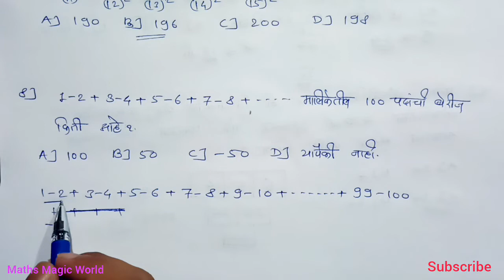तलाठी भरती 2019 वर्षीच्या प्रश्नपत्रिका | talathi previous year question paper |talathi preparation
2019- तलाठी भरती  मध्ये online  विचारलेल्या अंकगणित व बुद्धिमत्ता प्रश्नांचे विश्लेषण.